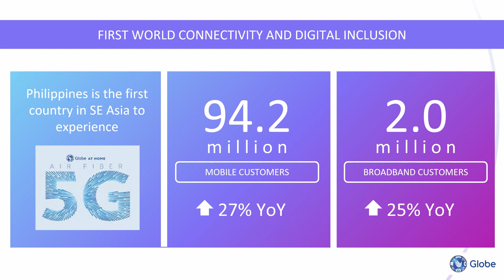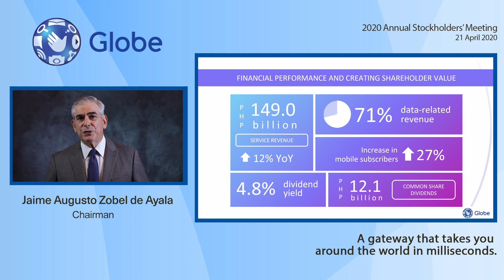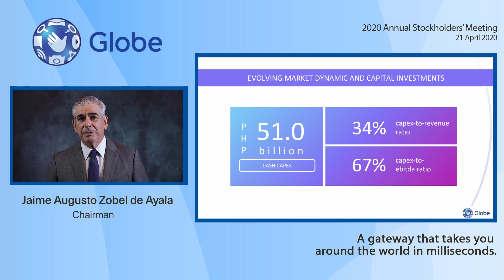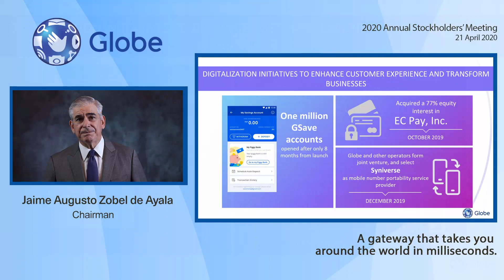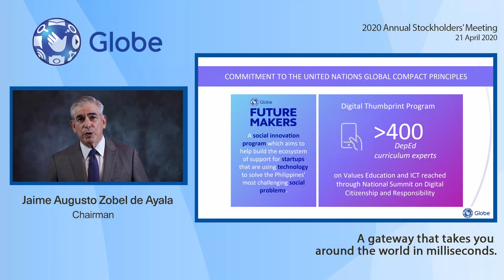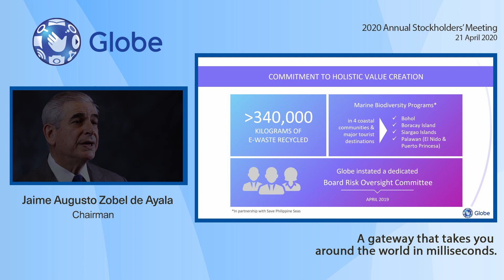Globe Telecom 2020 Annual Stockholders' Meeting | Message of the Chairman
"While focusing on climate adaptation, our strategy also contributes towards climate change mitigation through fostering an organizational culture of resource conservation and actively taking part in reforestation activities. Globe is also committed to resource usage optimization and waste minimization with a focus on effective E-waste management," said Globe Telecom Chairman and Ayala Corporation Chairman & CEO Jaime Augusto Zobel de Ayala at the Globe Telecom 2020 Annual Stockholders' Meeting on April 21, 2020.